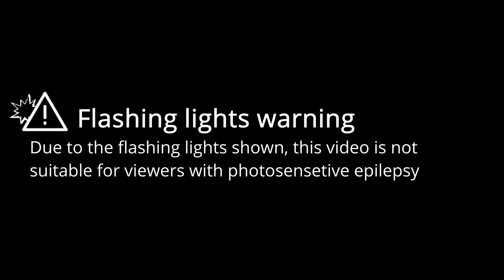Golden hour | Poodles | Beat Saber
This video is a showcase of the map "Golden Hour (Serafina Cover)" in Beat Saber, mapped by @rategyrobs.